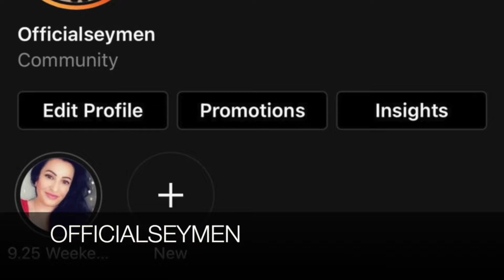MAKING GOZLEME - TURKISH STUFFED FLATBREAD